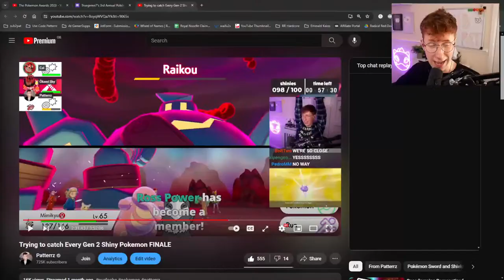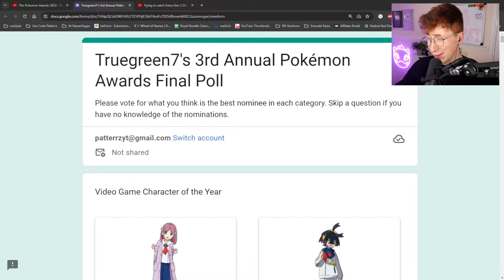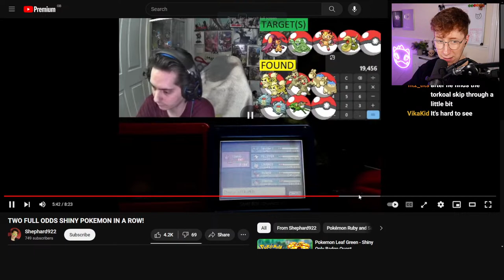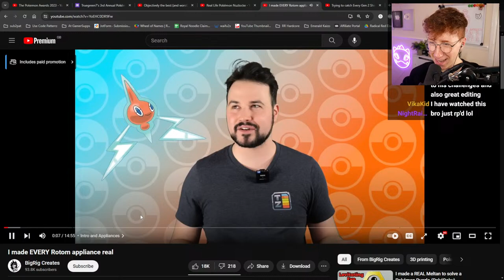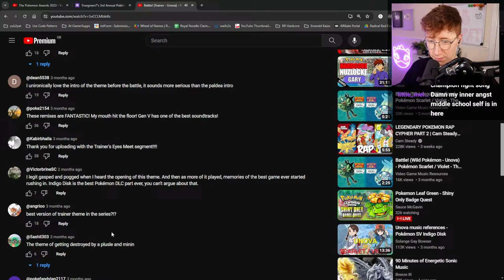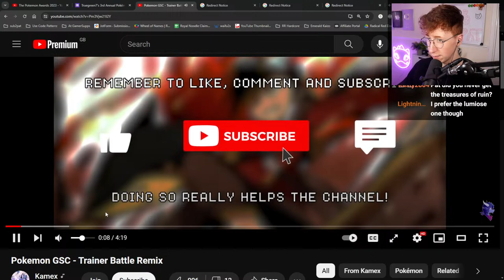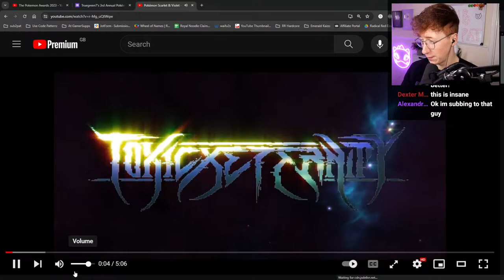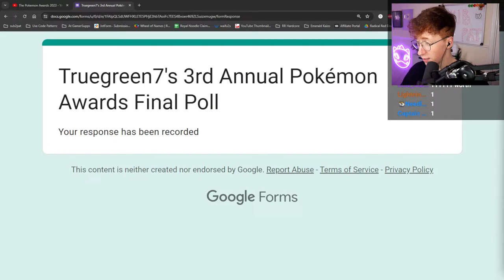Voting for the Pokemon Awards